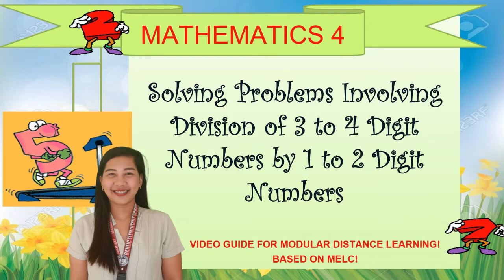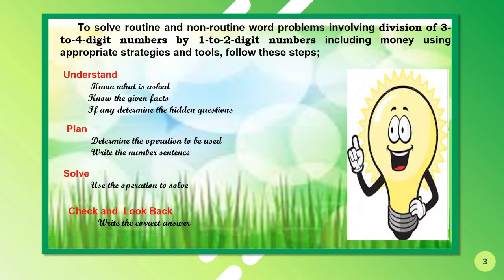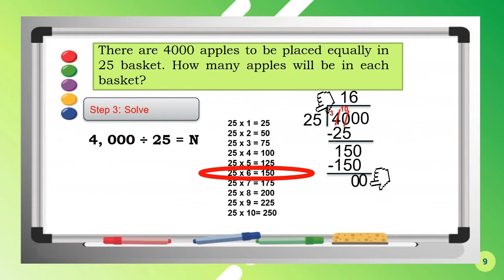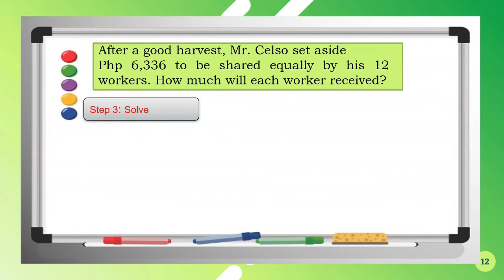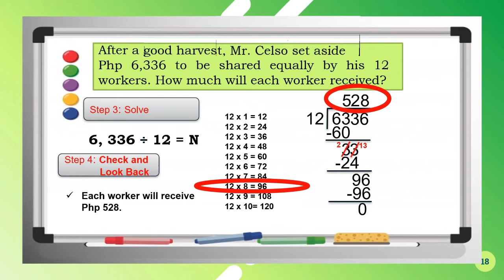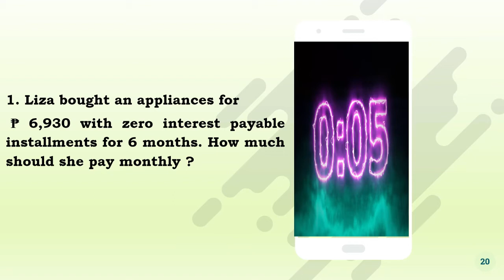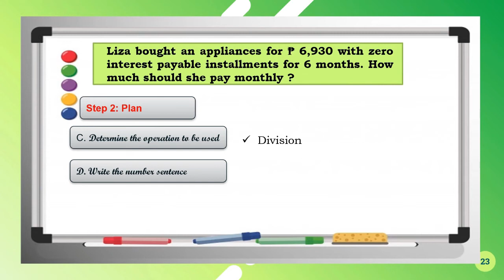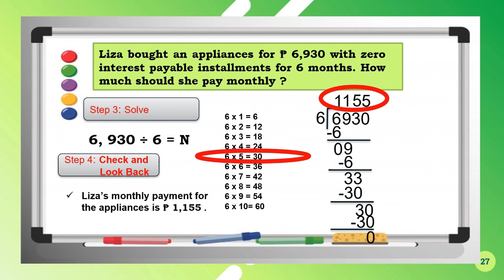Solving Problems Involving Division of 3 to 4 Digit Numbers by 1 to 2 Digit Numbers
GRADE 4 MATHEMATICS WEEK 7
 LESSON 15: Solving Problems Involving Division of 3 to 4 Digit Numbers by 1 to 2 Digit Numbers
This is an interactive video tutorial wherein learners will learn how to solve Problems Involving Division of 3 to 4 Digit Dividends by 1 to 2 Digit Divisors. Activities and assessments are also provided to measure mastery of the lessons. Correct Answers in each activity are also provided to let learners check their work.

To get a copy of my PowerPoint